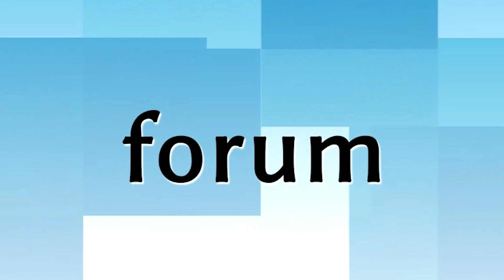Mikrolotowe mistrzostwa, czyli zlot pilotów w Łomży